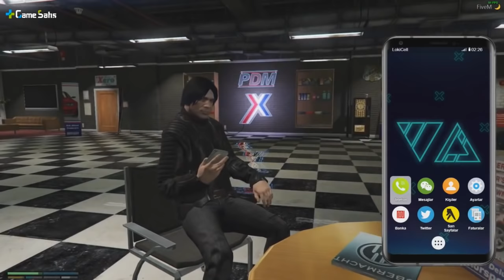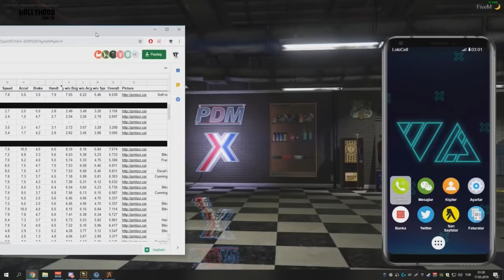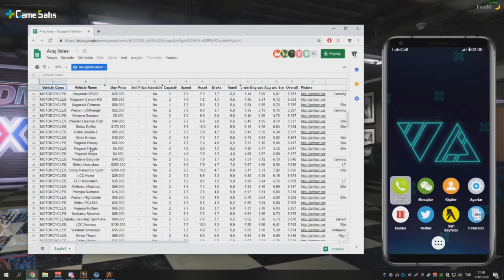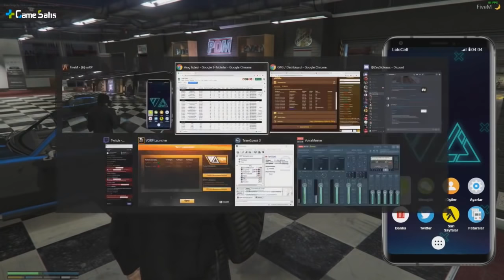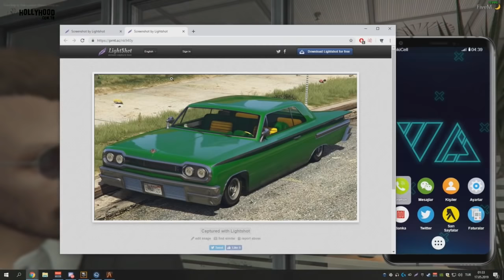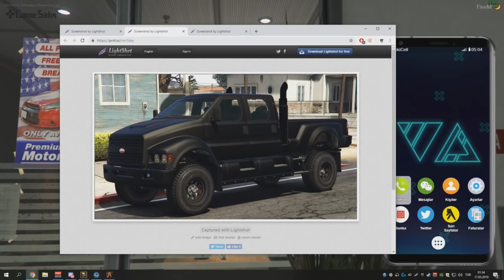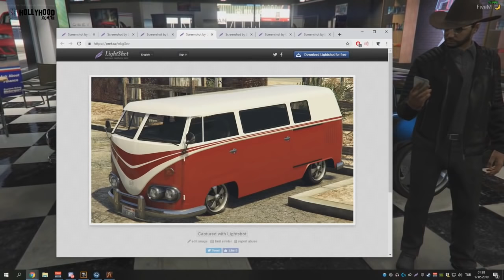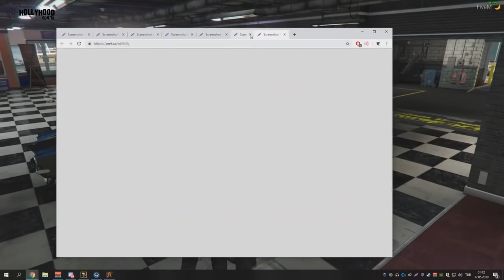KENDİNEMÜZİSYEN - ARABALARA MODİFİYE YAPANZİİ - GTA V KENAN'IN MACERALARI (ROLEPLAY) #36